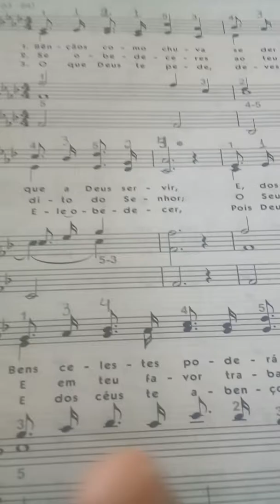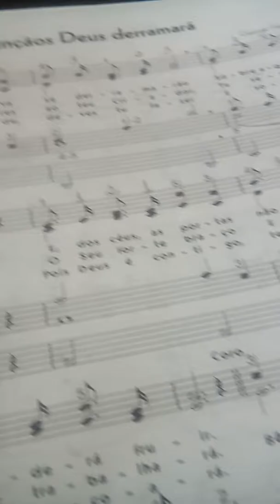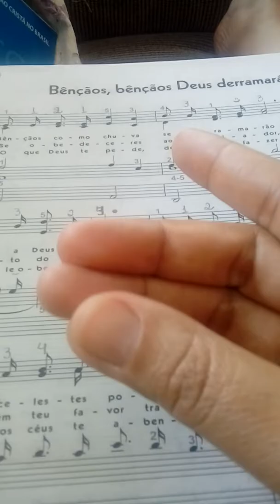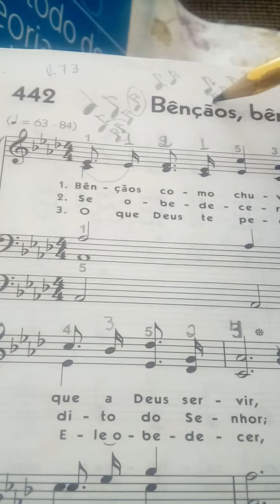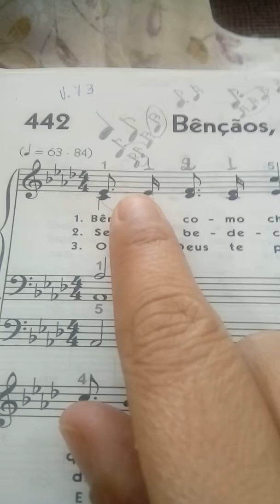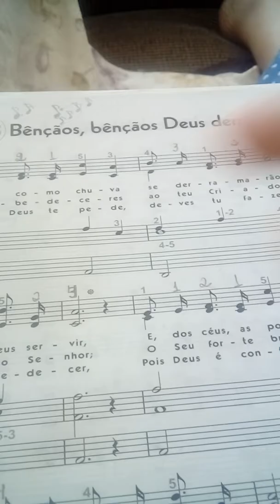Solfejando colcheia pontuada e semicolcheia